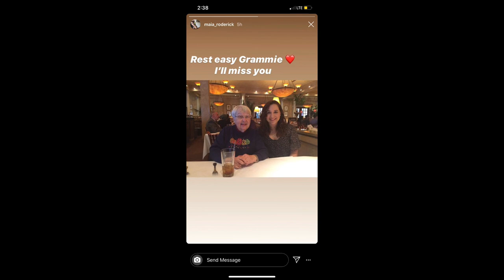Connie Roderick Recent Photos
A collection of recent photos of connie roderick